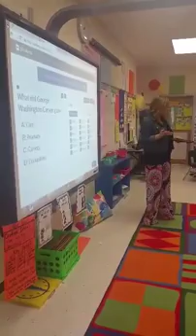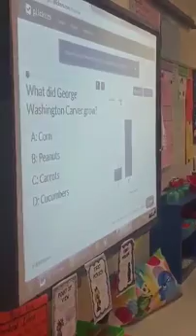Plickers at Shaw Heights Elementary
Tara Lyles’ second grade students at Shaw Heights Elementary utilized Plickers in her classroom to quickly check to see if her students are understanding big concepts and mastering key skills. This tool allows teachers to collect real-time formative assessment data without the need for student devices.